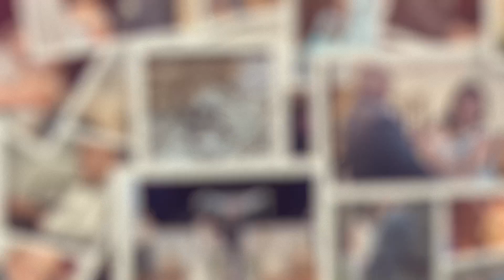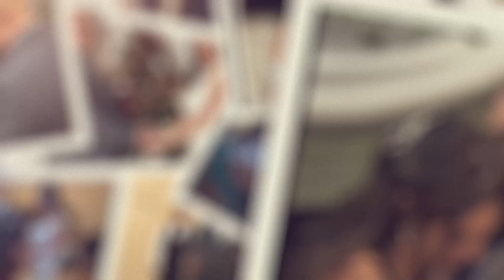PhotosHampton.com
Hello! My name is Walter E. Sanchez and I have been creating art out of life for the past three decades. Long ago, I discovered that photography and video were my passions, and so, I began offering my professional, creative services for all kinds of events.

I am friendly, enthusiastic, and fun to work with! I listen and respond to my clients, making sure that their ideas are heard and their expectations are met. My mission is to create treasured, quality videos and photos that you will look at over and over, for a lifetime. I aim to offer such fantastic customer service that I become your trusted family photographer.

I will work hard to ensure that you are 100% satisfied with the final products. I will meet with you and create a customized package designed for your specific needs. I will also be fully accessible before, during and after the event.

My photography studio is located in Sag Harbor, New York. Because the breathtaking natural beauty of the Hamptons surrounds us, many of my clients choose to shoot outdoors, however some clients prefer to do a photo shoot inside the studio. Whatever project you have in mind, I will help you capture and preserve the best memories of your life.